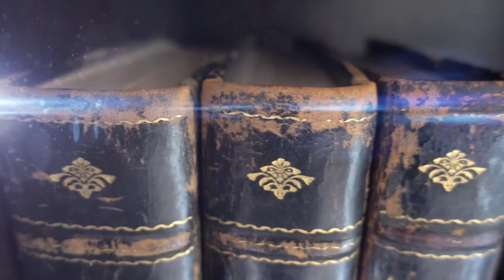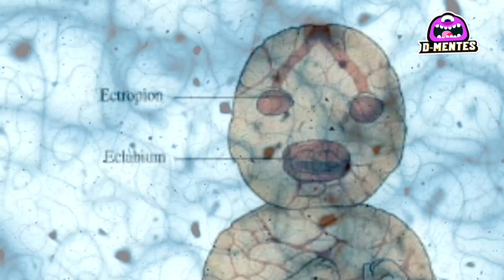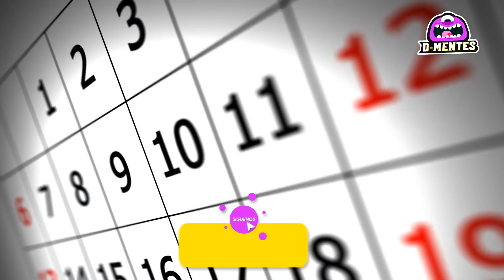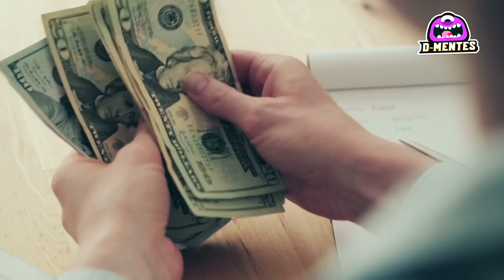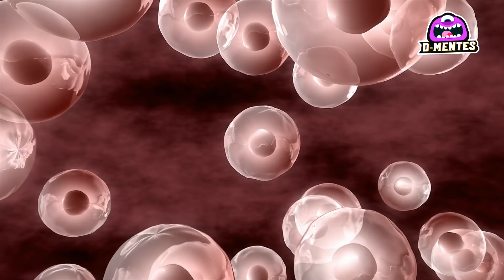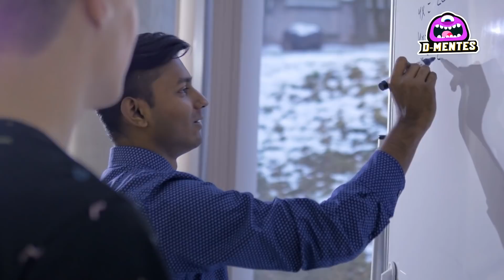Mamá lloró cuando Vio a su recién nacido, pero luego se da cuenta de que es una bendición